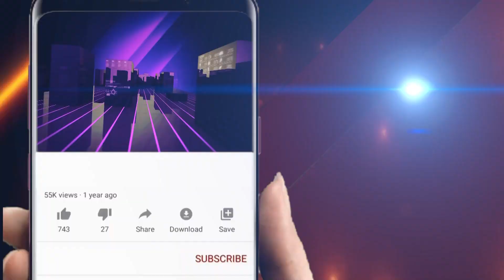ଜାତୀୟ ରାଜପଥରେ ମର୍ମଦୁନ୍ତ ସଡ଼କ ଦୁର୍ଘଟଣା ||Odisha Halchal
ଜାତୀୟ ରାଜପଥରେ ମର୍ମଦୁନ୍ତ ସଡ଼କ ଦୁର୍ଘଟଣା